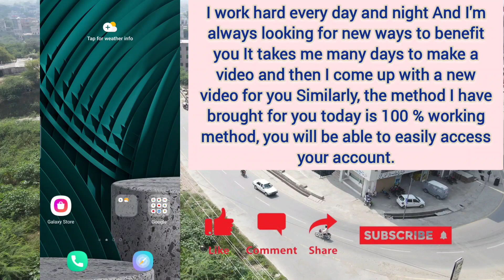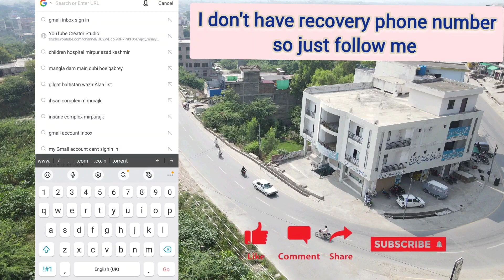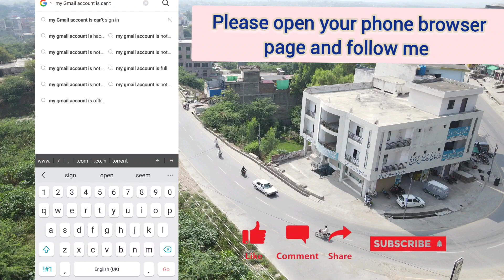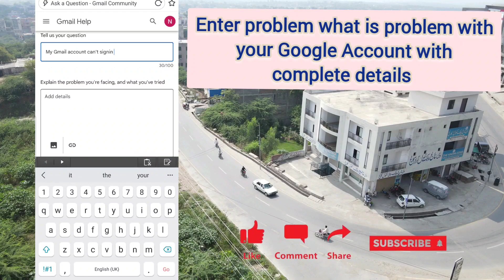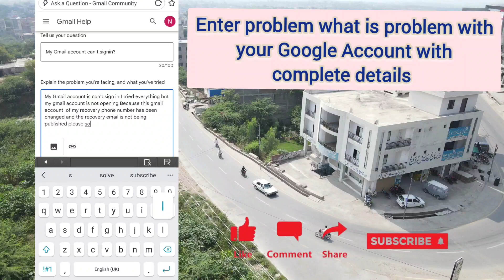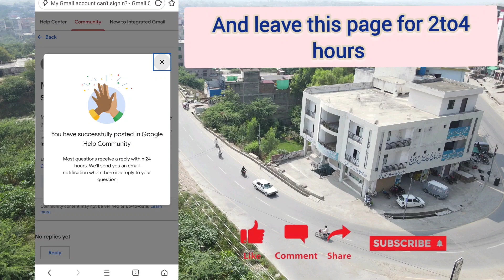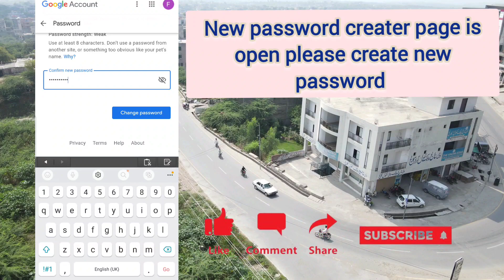gmail account recovery 2023 || how to recover google account || gmail account Recover kaise kare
hello doston humare is youTube channel main app sub ko  well come doston aaj ki is video mein mene  appko 2023 Mein  gmail account Ko Kaise  recover  kare without phone number or without Password Ke bagar  is Video Mein puri jankari deta hun ummeed hai ye video appko zarur pasand ayegi 🙏🙏

Write the letter:-have forgotten the password of this gmail Apna gmail please help me to recover the password

google account recover kaise kare hacked google account recover kaise kare 2022
gmail recovery old gmail account open kaise kare
gmail recover kaise kare recover
gmail account gmail
Too many faileds attempts
Google couldn't verify that this account belongs to you
How to reset gmail account password
How to recover gmail account in hindi
Gmail account
Password recovery
Google couldn't verify that this account really belongs to you
Gmail
how to recover lost email account
how to recover lost google account
lost gmail account recovery
2 step verification solve without recovery email or password
2 step verification problem solve without recovery email or password